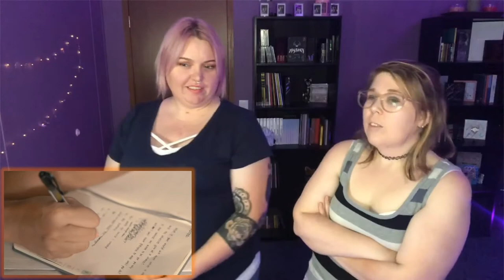REACTION TO - Chasing Sunsets Episode 3 - With Me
CHECK OUT OUR REACTION TO Chasing Sunsets [Episode 3 - With Me]
FOLLOW  CAMP AVENUE STUDIOS